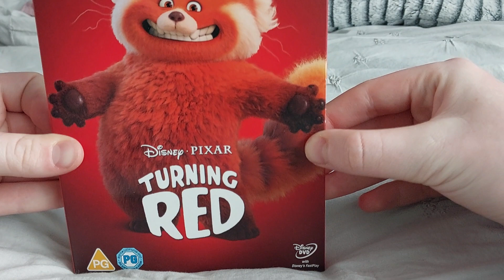Turning Red (UK) DVD Unboxing